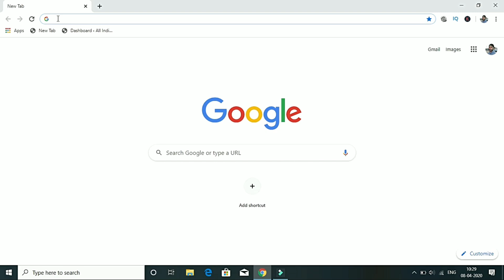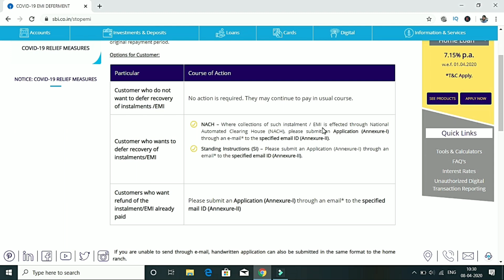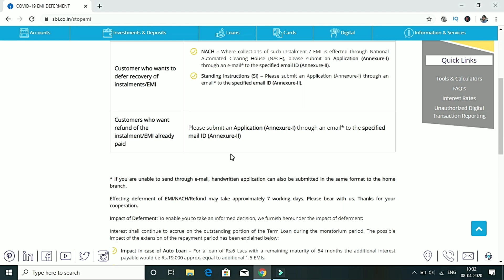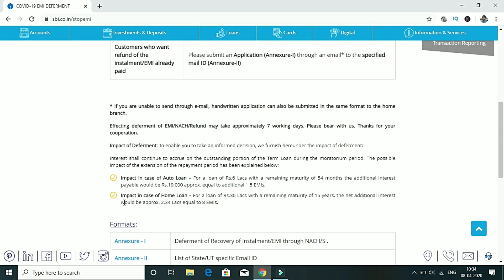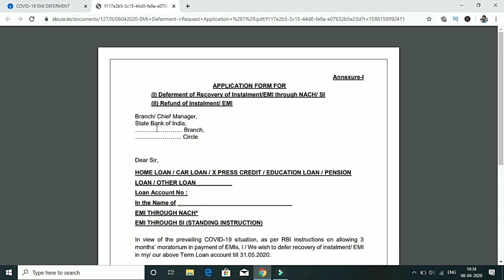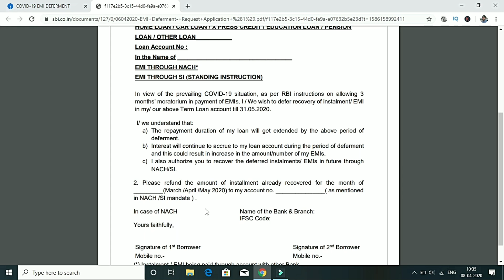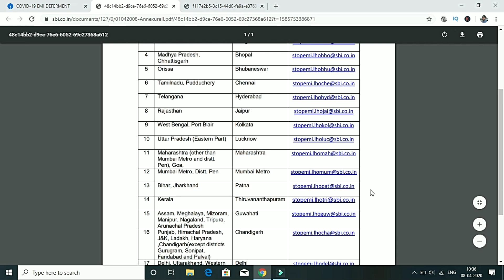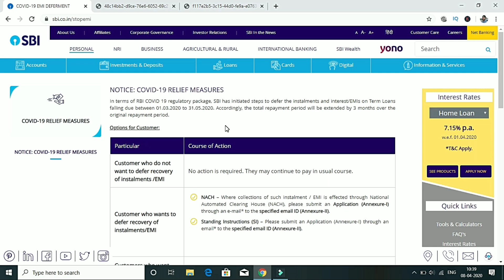How to get refund of the instalment/EMI if already paid of your car loan?|| Full process in hindi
दोस्तो अगर आप अपनी कार को बैंक से लोन लेकर खरीदा है और इस lockdown के कारण आपकी इनकम पर असर पड़ रहा है और आप अपनी कार की क़िस्त देने में असमर्थ हैं तो आप बैंक के मोरेटोरियम पीरियड का यूज़ कर सकते हैं जिसमे आपके खाते से emi तीन महीनों के लिए नही काटी जाएगी। और ये आप घर बैठे कैसे कर सकते हैं यही आज के वीडियो में बताया है लेकिन अगर आप अपने emi का डिफेरमेंट करवाते हैं तो आपको नुकसान भी होंगे। इसलिए वीडियो को अंतिम तक जरूर देखें।

My Camera for video recording

Microphone for my camera

Wireless Microphone for My Camera

Gorilla tripod for my camera

Tripod for my camera

Microfiber cloth for my car

Microfiber Duster for my car